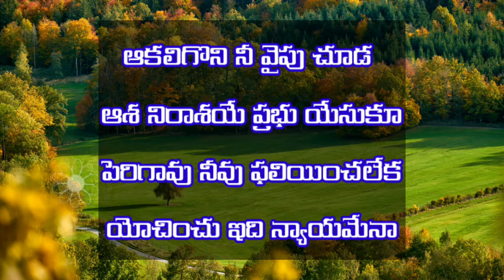అందాల ఉద్యానవనమా - ఓ క్రైస్తవా సంఘమా Song